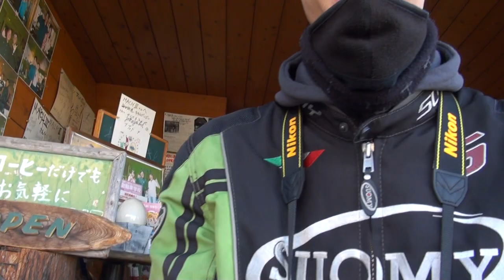KAWASAKI 900 Super Four カワサキ・Z1 の良く似合う素敵な美少女ライダー YAMAHA R15 YZF-R15 YZF-R150 ヤマハ・YZF-R15